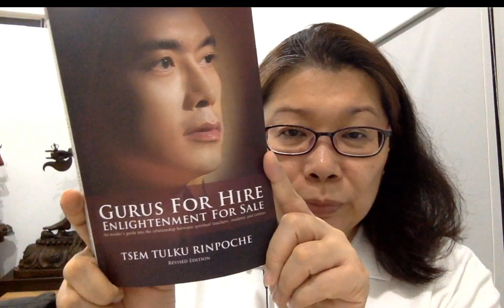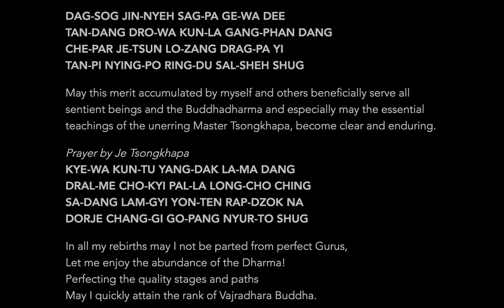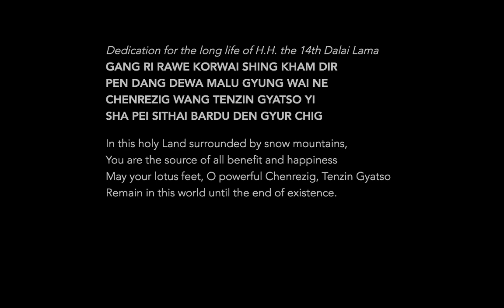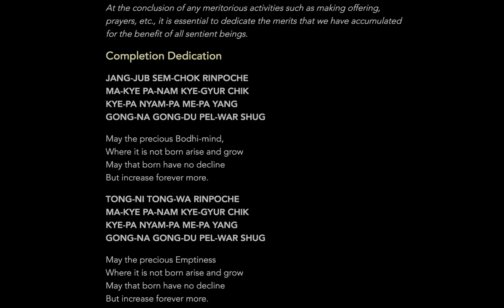Gurus For Hire Enlightenment For Sale: Outer Protocol (31st October 2019)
In this Facebook Live video, I shared on "Gurus For Hire Enlightenment For Sale: Outer Protocol - The Fifty Verses of Guru Devotion"